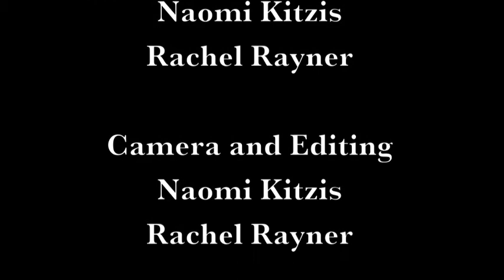How to Ensnare a Millionaire - Episode 2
Jennifer, a cellist at a music conservatory, joins a website for people who want to marry rich. Along for the ride is her best friend, Rebekah, but when it seems possible the plan might work, they are forced to reevaluate their friendship.

Jennifer and Rebekah take a look at Step 2 in the wiki-how article.

for updates and more information.